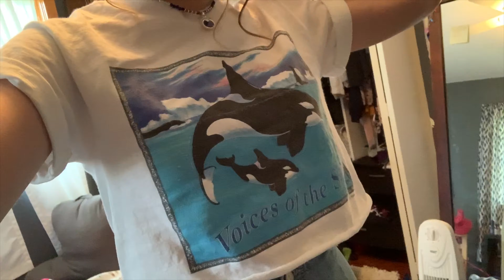a love letter to joshua bassett / speis girls vlog (episode two)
04/25/19
Dear Joshua and Viewers,
I find myself truly sorry for titling the video as I did. I will one day, write you a love letter, Joshua, but only a portion of what I'd say is actually contained in this video. As for my viewers, I am rather apologetic to you as you watch this, since only about 20 seconds of the 312 seconds in this video are what the title claims this video to be. Though, now that I think of it, isn't every breath I take for my love, Mr. Bassett, himself? Also I believe they give this sort of situation a name... and I believe it is called "click bait".
Sincerely, Savannah Speiser (the owner and creator of this fine video, and quite possibly, the future Mrs. Bassett)
(P.S. Edward is in the background of this thumbnail- and he says hello.)